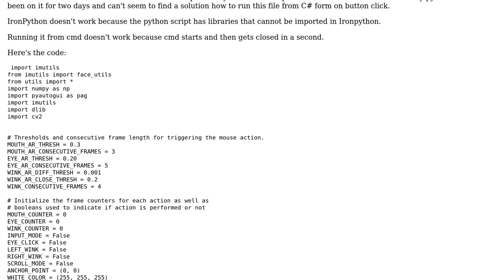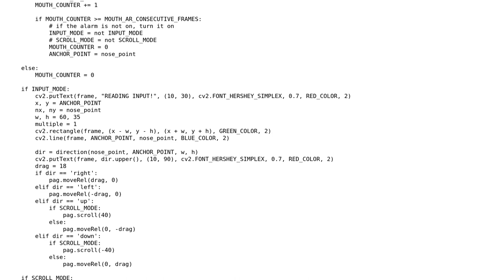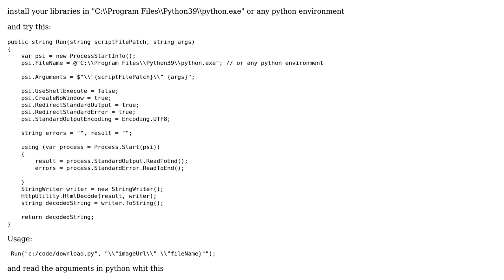Running Python file from C# Windows Form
With thanks & praise to God, and with thanks to the many people who have made this project possible! | Content (except music & images) licensed under CC BY-SA | Music | Images & others | With thanks to user Nima Talebi user Mahnoor Ahmad and the Stack Exchange Network Trademarks are property of their respective owners. You are responsible for your own actions.